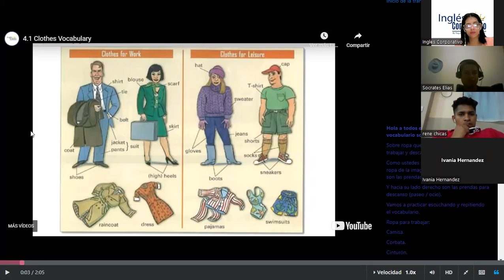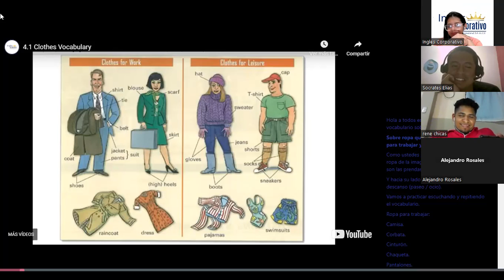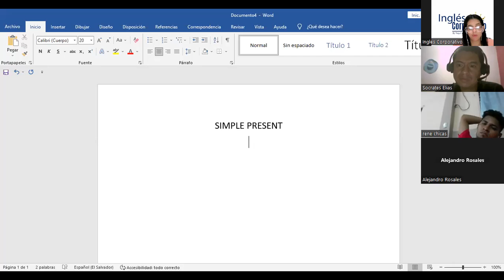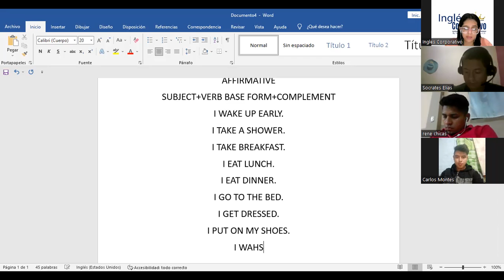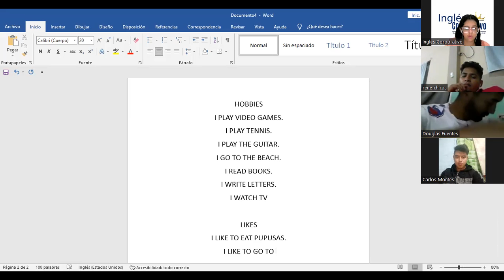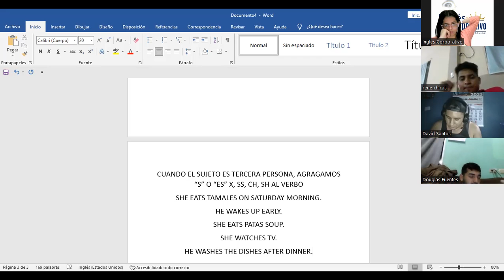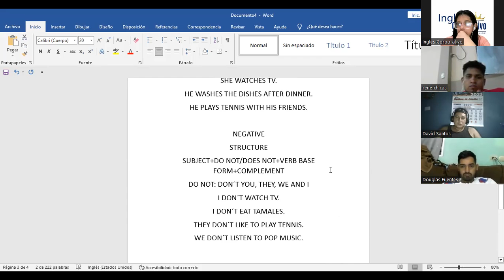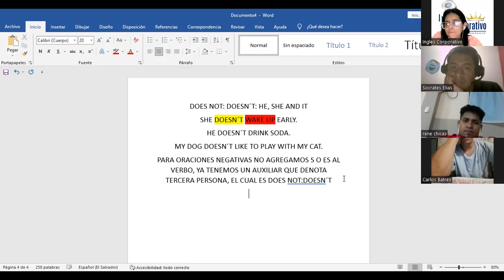SESION 9-2-5-2023-P1-18-TEXTILES-TURNO-A-04-23-Díaz-Clothes-Simple present-speaking activity